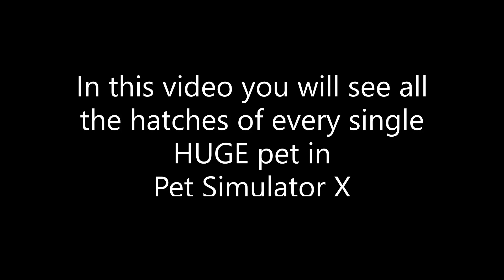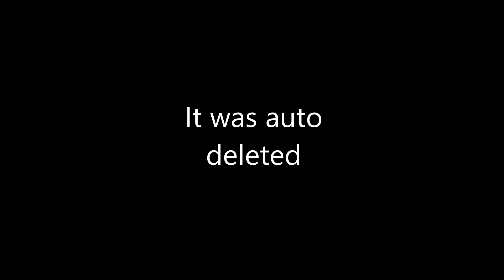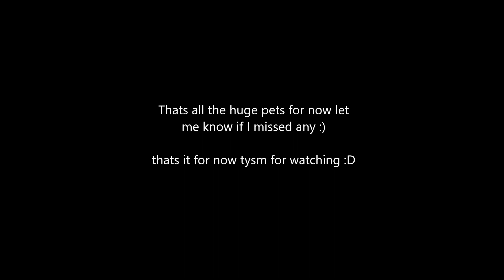Every single huge pet has been hatched in this video - PET SIMULATOR X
pls like and sub cuz road to 2k :D